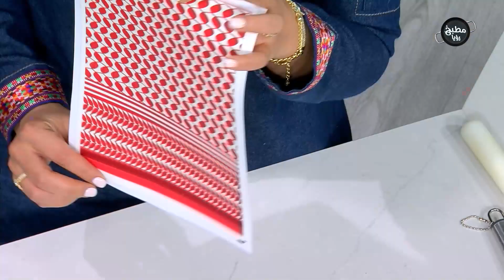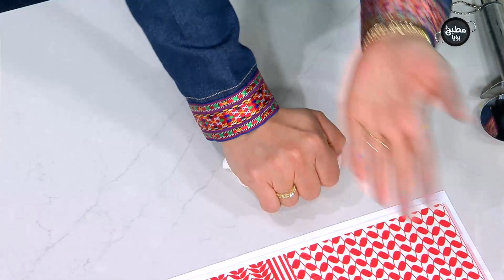تزيين كب كيكس بمناسبة عيد الاستقلال ال 77 بطريقة مميزة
مطبخ رؤيا